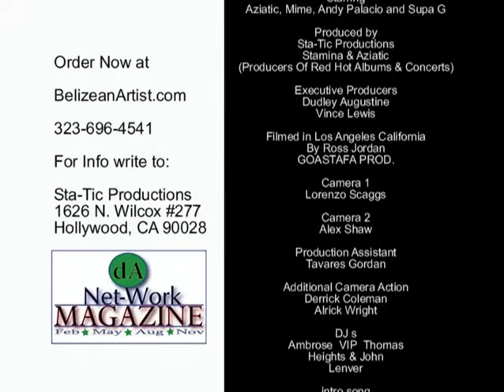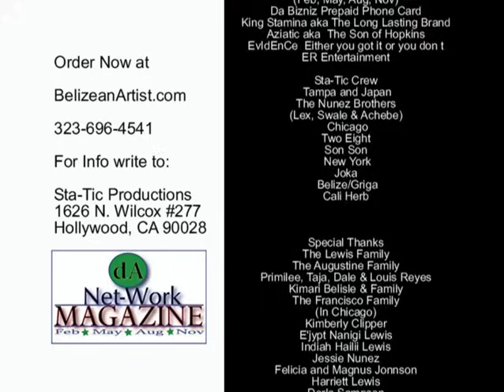326K views SupaG Punta Concert /Subscribe Now/ Add Elstar Martinez album (REDEIBEI) on Apple Music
Punta is a Garifuna traditional dance and music style from Honduras, Belize, Nicaragua and Guatemala that has gained popularity all over Central and South America as well as in the Caribbean and USA.

🔥(Join The Fun )mexico🇲🇽usa🇺🇸 ecuador🇪🇨 venezuela🇻🇪 peru🇵🇪 guatemala🇬🇹 costarica🇨🇷 brazil🇧🇷 uruguay🇺🇾 paraguay🇵🇾bogota🇨🇴argentina🇦🇷 spain🇪🇸stvincentandthegrenadines🇻🇨panama🇵🇦elsalvador🇸🇻 dominicanrepublic🇩🇴puertorico🇵🇷 bolivia🇧🇴

( How to dance Punta) # Basic Steps
1. *Positioning*: Stand with your feet shoulder-width apart, with your knees slightly bent.
2. *Weight distribution*: Distribute your weight evenly between both feet.
3. *Posture*: Keep your back straight, chest out, and shoulders relaxed.
# Footwork
1. *Step-touch*: Step to the side with one foot (either left or right) and touch the ground with the toe of the other foot.
2. *Close-step*: Bring the foot that stepped to the side back to the starting position, closing the gap between your feet.
3. *Repeat*: Alternate feet, stepping to the side and closing the gap.

# Hip Movement
1. *Hip swivel*: As you step to the side, swivel your hips in the direction of the step.
2. *Hip bump*: As you close the gap, bump your hips slightly in the opposite direction.

# Arm Movement
1. *Arm swing*: Keep your arms relaxed and swing them slightly as you step to the side.
2. *Hand clapping*: Clap your hands on the "close-step" beat, adding rhythm to your dance.

# Rhythm and Timing
1. *Punta rhythm*: Listen to traditional Punta music and focus on the prominent drumbeat.
2. *Timing*: Step on the first beat, close-step on the second beat, and repeat.

# Tips and Variations
1. *Practice*: Start slow and practice the basic steps until you feel comfortable.
2. *Add flavor*: Incorporate your own style and flair, adding hip movements, arm waves, or footwork variations.
3. *Follow the music*: Let the rhythm guide your dance, and adjust your timing accordingly.
4. *Dance with a partner*: Punta is often danced with a partner, so grab a friend and practice together!

Here are the top 25 countries in South America, Central America and the Caribbean where Punta music is popular:
1. Uruguay 2. Argentina 3. Brazil 4. Chile 5. Colombia 6. Ecuador 7. Guyana 8.Paraguay 9. Suriname 10. Venezuela 11. Peru 12. Bolivia 13. Trinidad and Tobago 14. Barbados 15. Saint Lucia 16. Saint Vincent and the Grenadines
17. Grenada 18. Dominican Republic 19. Haiti 20. Aruba 21. Mexico 22. El Salvador 23. Costa Rica 24. Panama 25. Puerto Rico

Some also explain it as the shaking of the hips featuring an almost motionless upper torso in contrast to the constant movement of the hips, legs, and feet, creating the characteristic shaking of the buttocks found in many African-derived dances

More Punta
Elstar Martinez (REDEIBEI)
Album / Instrumental / Performance Mix
) Gule Gule
2) I Like It Soh
3) Para Bailar
4) No Mek Deh Bring You Down
5) Loco
6) Do You Really Want Me
7) Covid-19
8) Me Guta Como Te Mueve
9) Redeibei
10) Nobody Can’t Stop We

Elstar Martinez
(GARINAGU)

1) Garifuna Aü / I Am Garifuna
2) Sagü Guñoun / Every Night
3) Conflictu / Conflict
4) Garinagu / Garifuna
5) Gürigia / People
6) Ábuti / Chief
7) Malpago / To Owe Someone
8) Bungiu Luma Mafia / God And The Devil
9) Houn Wayunagu / For Ancestors
10) Lidewesei Bungiu / God’s Gift
11) Hágei San Nisiñen / Where Is My Love
12) Hiñaru To / This Gal

Thanks Calvin "CaliHerb" Augustine 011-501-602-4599  (Taxi Service / Bus Charters and Tours)

The Leading Consumer Identity Access Management And Licensing Platform with authentication and identity on demand facilitating effortless digital interactions.